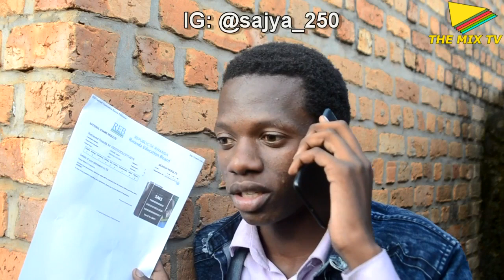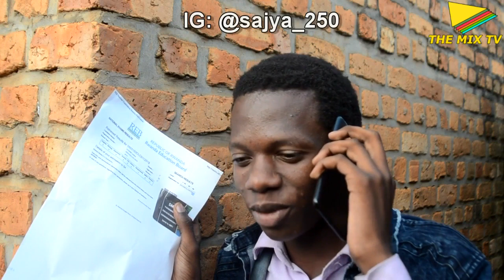COMEDY 3 ZIRI KUBICA BIGACIKA KU MBUGA NKORANYAMBAGA MURI IYI MINSI